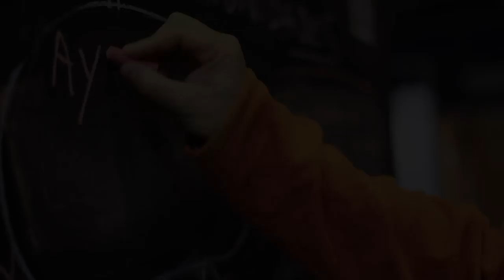La Educación es... por David Párraga